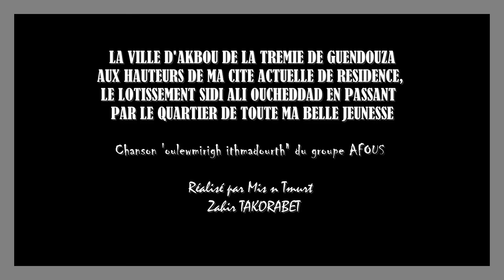Akbou de Guendouza à Sidi Ali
d'Oussim à Akbou en passant par ses différentes appellations à travers les pans de l’histoire et des temps , Auzium ,Kerfes, Metz ..etc , Une terre anciennement peuplée et ce pour les vertus et les richesse naturelles de cette localité et de sa région qui attiraient les différents colonisateurs , la meilleure preuve en est la découverte d'une vie humaine très lointaine et ancienne dans la chaine de montagnes de Gueldamen ( Aguelid Gamen - Le Dieu de l'eau ) , le piton que l'on nous dit souvent romain et que d’autres contredisent pour en dire qu'il remonte à une période bien antérieure , c'est à dire à une ère purement berbère , ajouté à cela les traces de la révolte du prince bérbére romanisé Firmus ,l'ancienne cité Rafun ( Arafou ) et le Mausolée dit turc ou marabout à la cité des Pins (Izounbawene).
La ville actuelle d'Akbou fût bâtie par les colonisateurs français et ce après la défaite lors de la bataille d'Ichiriden de même que la caserne militaire actuellement disparue car démolie.
Akbou est alors une ville d'une grande histoire , d'un riche patrimoine historique et culturel et d'une spéciale vie au quotidien de part le style ,le mode ,le cachet et l'aspect varié de la région de part ses femmes et ses hommes qui l'ont habité et l'habitent toujours et qui l'ont honorée et l'honorent chacun dans son domaine et leur bravoure multidimensionnelle et ininterrompue jusqu'à ce jour .
Notre légendaire et spécial quartier est situé à la nouvelle ville d'Akbou , on l'identifie par une nuée d'appellation (officielle ou populaire), Al Batimath ,190 logts , cité A.L.N en plus de la cité des enseignants et Al Karia d'ou son sacré et gravé nom de Santos et ce par rapport à notre fameuse ,imminente et fair-play équipe de Foot-Ball connue et reconnue pour son style de jeu et son cachet d’esprit sportif .
C'est une cité marquée par son cachet cosmopolite et ce par le tissage et la diversité de ses habitants qui étaient des citoyens de notre région d'Akbou , des coopérants étrangers et personnes issues de grands pôles de notre pays , cette cité avait connu l'inauguration en premier les 90 logts et ce le 05 juillet 1975 puis est venue son extension par la réalisation des 100 logts en 1980.
Notre quartier fût et demeure malgré les aléas du temps l'équivalent d'un petit havre de paix , et un royaume de prospérité de part la qualité des habitants qui l'avaient peuplé et eurent formé un groupe de citoyens émancipés sur le plan culturel , moral et sportif .
Ce fût une cité ou l'ouverture d'esprit , la tolérance et le savoir étaient considérées comme la devise communes et permanentas de ses habitants.
Au jour d’aujourd’hui ,ses enfants qui avaient façonné le propre cachet de notre quartier se retrouvent éparpillés sur les quatre coins du globe et les divers villes algériennes sans oublier surtout les personnes décédées ,alors paix sur leurs âmes .
Slamiw Fellawen Anda Ma Thellam .
Par Zahir Takorabet